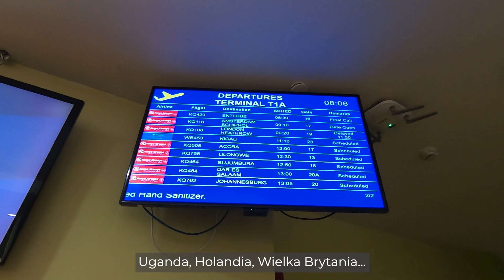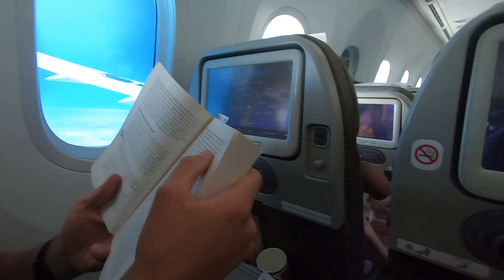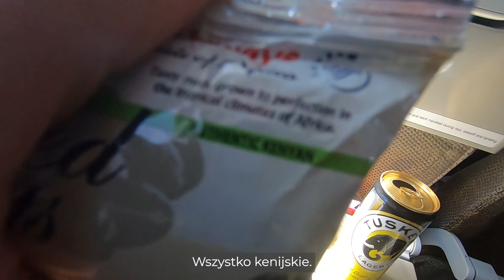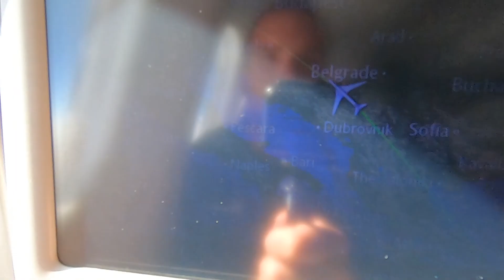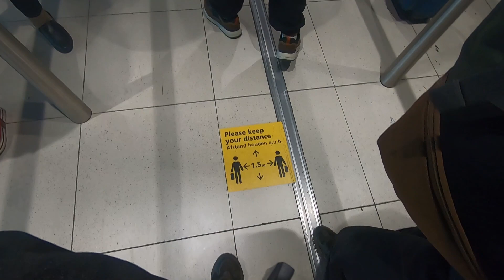JAK WYGLĄDA PRZELOT MIĘDZYKONTYNENTALNY? 🇰🇪 Lecimy z Nairobi do Luksemburga | Kenia #14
W czternastym (14) i ostatnim odcinku z podróży do Kenii cały dzień wracamy z Nairobi do Luksemburga przez Amsterdam, pokazując realia lotu międzykontynentalnego oraz rozmyślając o mniej i bardziej przyziemnych kwestiach życiowych.